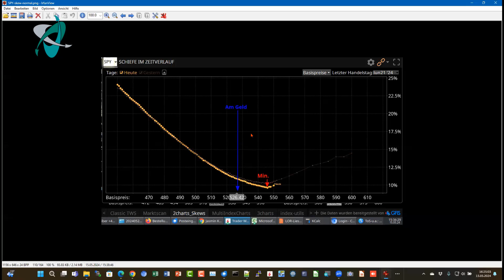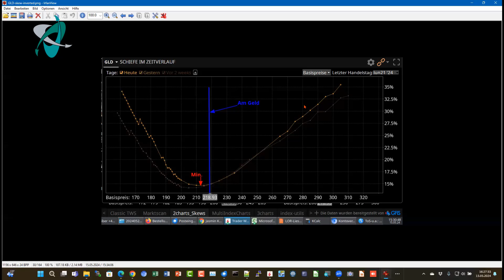Der Edelmetall-Optionsmarkt positioniert sich! Starke Bewegung voraus?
Wir zeigen anhand der derzeitigen Optionspreis-Verteilung, was die Optionshändler mit steigender Wahrscheinlichkeit an Bewegung erwarten. Die "Crowd-Intelligenz" hat in der Vergangenheit schon häufiger richtig gelegen. Wir Optionshändler handeln entsprechende bullische, bärische oder Seitwärtsstrategien freilich mit guten Optionsstrategien - aber selbst wenn Sie, verehrter YT-Video-Zuschauer, gar keine Optionen handeln sollten, so könnte dieses Video dennoch interessant für Sie sein. Viel Erfolg, falls Sie Edelmetall handeln - egal in welcher Form!